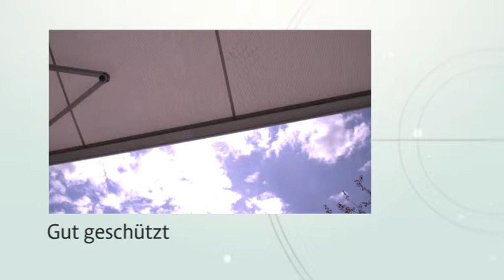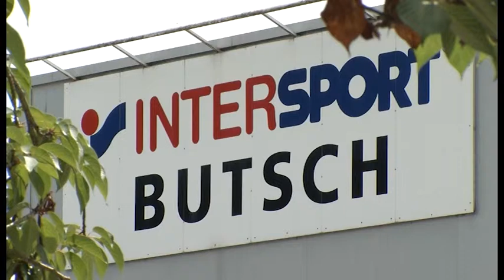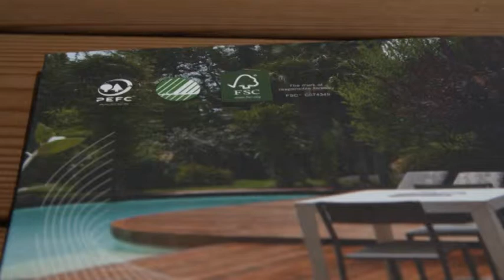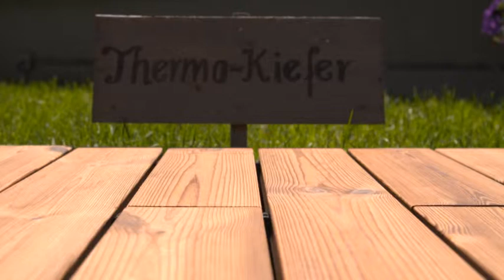Bauen und Wohnen - Sendung 33/2015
Gut geschützt - Bei Markisen und Sonnenschutz kommt es auf Design und Material an

Gut gelegt – Terrassenbeläge sollten vor allem langlebig, unempfindlich und belastbar sein

und

Gut genutzt – Wer seinen Strom vom eigenen Dach selbst produziert spart Energie und damit bares Geld